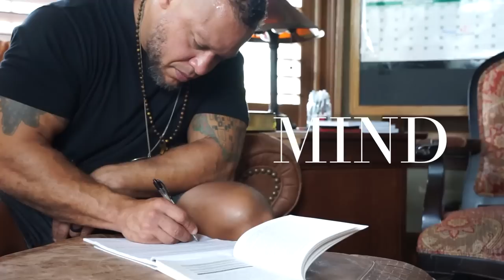How to QUIT Pornography feat. @MarkQueppet | Ep. 31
This week on the Elliott Hulse Podcast, Elliott sits down with Mark Queppet to tackle the pervasive issue of pornography use. With shocking accessibility and a deceptive grip, they unravel the complexities of this addiction that often goes unnoticed. Mark unveils his powerful strategy to uplift men's minds, bodies, souls, and spirits. They shed light on the alarming parallels between pornography and cocaine addiction, both presenting formidable challenges to break free from. Unveiling the stark reality of today's society, they expose how the ubiquity of pornography erodes barriers, tempting individuals with an immediate escape from life's hardships.

Listen to the transformative power of this conversation as they confront the consequences of widespread pornography use, challenging society's perception and uncovering the hidden toll it takes on relationships and overall well-being.

In this episode:
• Impact of Easily Accessible Pornography
• Detrimental Effects of Pornography on Biological, Physiological, and Psychological Well-Being
• The Benefits of Retaining Sexual Energy, Quitting Porn
• Tools Men Can Use to Fight the Enemy
• Leap in Self-Development and High Performance for the Modern Man